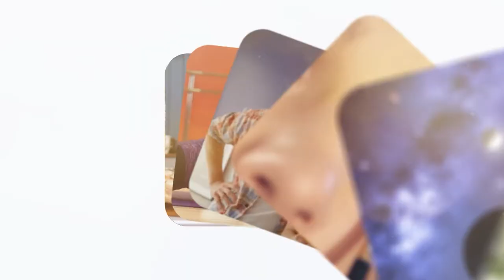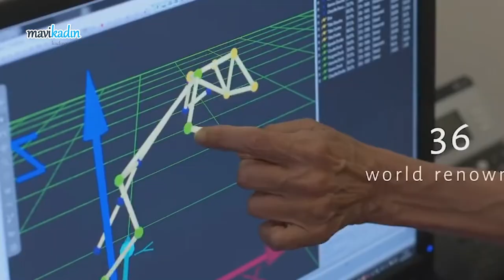Netflix'te Kadınların İzleyebileceği En İyi 5 İçerik!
Netflix, zengin içerik listesi ile kullanıcıların dikkatini çekiyor. Hızlı tüketilen içeriklerin ardından akıllardaki soru 'Şimdi ne izleyelim?' oluyor. Mavi Kadın editörü Sevde Dursun Netflix'te izleyebileceğiniz 5 içeriği listeledi!